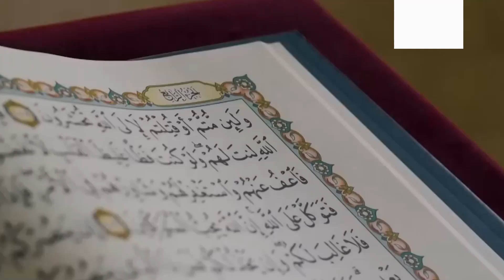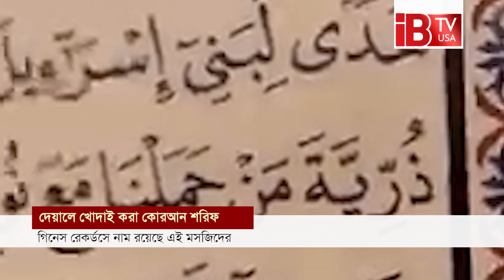দেয়ালে খোদাই করা পবিত্র কোরআন শরিফ I Holy Quran Sharif I carved I mosque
Holy Quran Sharif carved on the wall

পবিত্র কোরআন শরিফ নাজিল হওয়ার পর থেকে এ পর্যন্ত অসংখ্য কপি তৈরি হয়েছে। বিভিন্ন উপায়ে আল কোরআনের সংরক্ষণ করা হলেও মিসরের ঘটনাটি একেবারেই ব্যতিক্রম। দেশটিতে সংরক্ষণ করার উদ্দেশ্যে দেয়ালে খোদাই করে লেখা হয়েছে সম্পূর্ণ আল কোরআন।